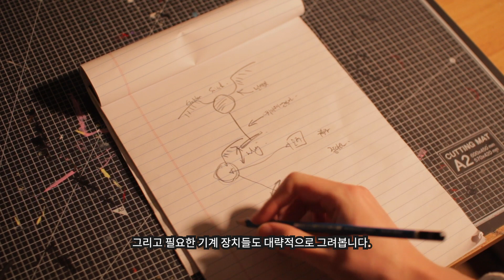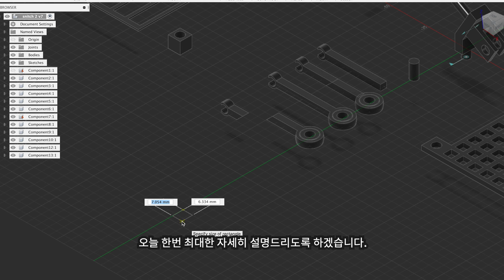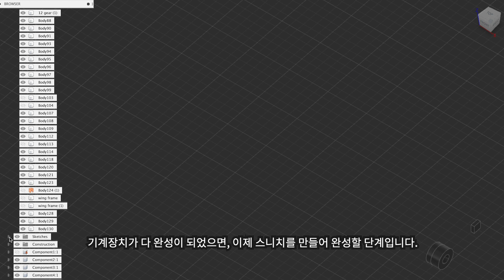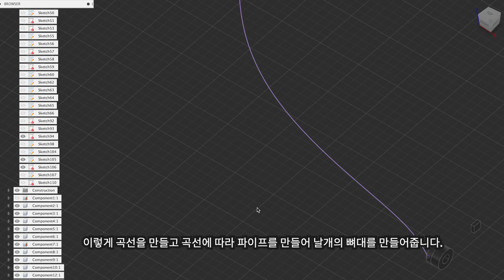3D 프린터로 해리포터 골든 스니치 오토마타 만들기 / Making the Flying Golden Snitch from Harry Potter [3D printer]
(ENG SUB)
안녕하세요 50프로입니다.
해리포터에 나오는 골든 스니치 오토마타를 만들어보았습니다.